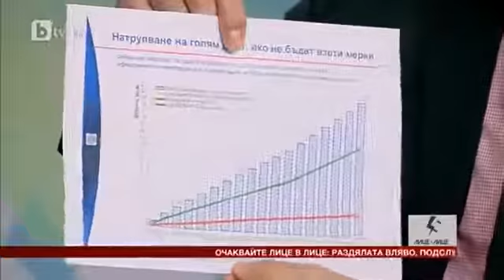Бисер Манолов и Петър Москов в "Лице в лице" по БТВ